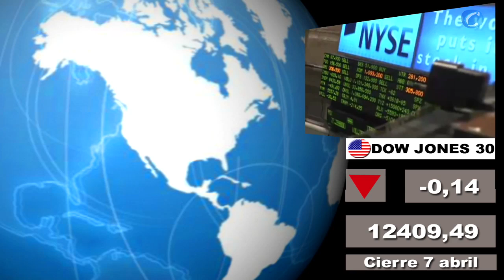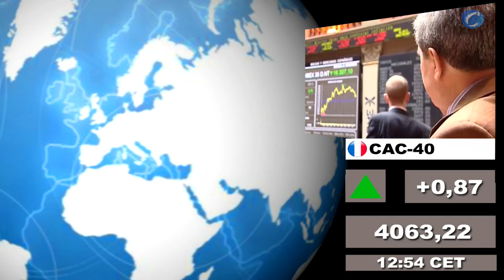Bolsas; Mercados internacionales: Cierre jueves 7abril y media sesión viernes 8 abril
- Incluye el cierre de las plazas asiáticas de hoy

Redacción Central, 8 abril (CERES TELEVISIÓN)

Presentamos un nuevo formato en VÍDEO HD en el que incluímos los datos del cierre de los principales mercados norteamericanos (EE.UU y México) y latinoamericanos a las 22hs de ayer, jueves 7 de abril, asi como los de las principales bolsas del sureste asiático de esta mañana, viernes 8 de abril.

También destacamos el cierre de ayer de las principales plazas europeas y la sistuación de las mismas a media sesión de hoy, viernes.